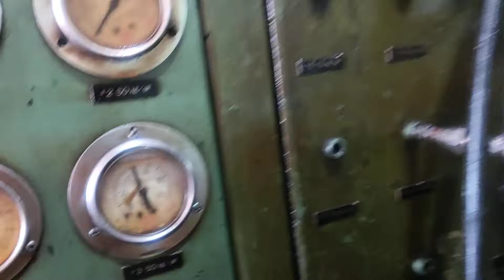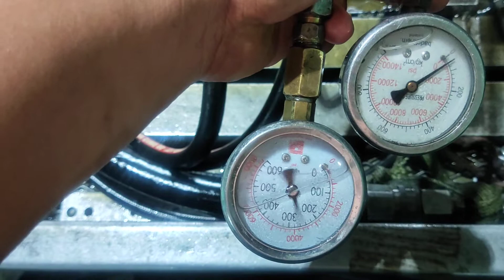Sửa chữa & test thử bơm và công tắc CAT 312 . 0903994980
Cty Triệu Phước Thành
689 Quốc lộ 13, Phường Hiệp Bình Phước, Quận Thủ Đức, TPHCM ( cách ngã 4 Bình Phước 400m về hướng cầu Bình Triệu)